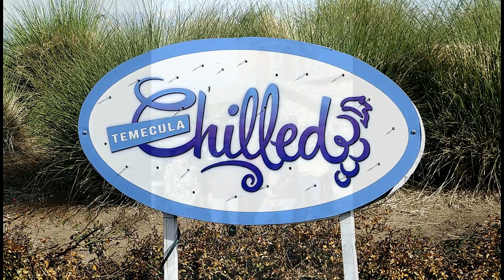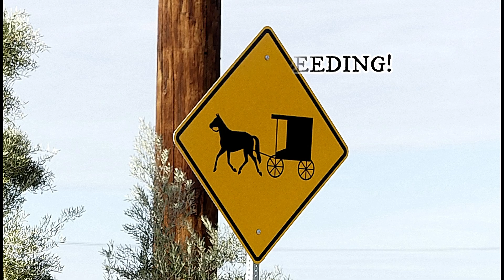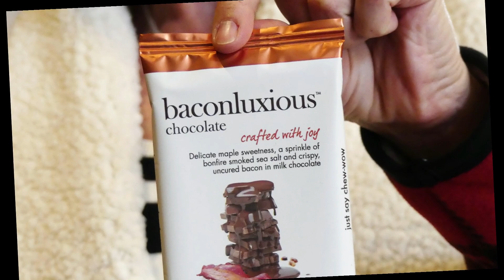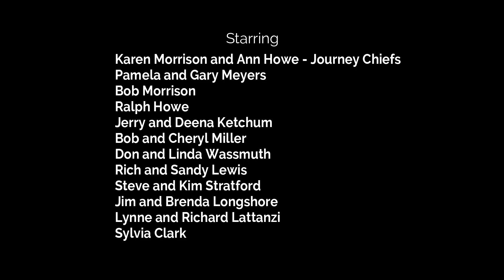2017-18 Temecula Gang New Year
Black Hat Gang rides into Temecula.